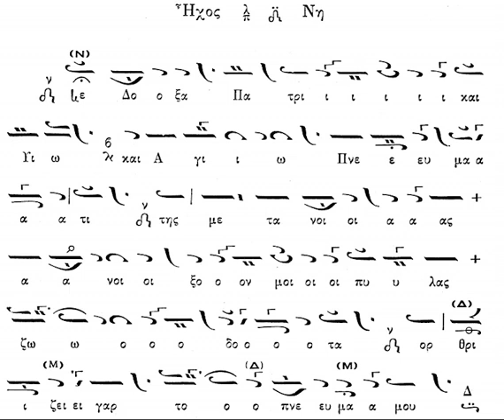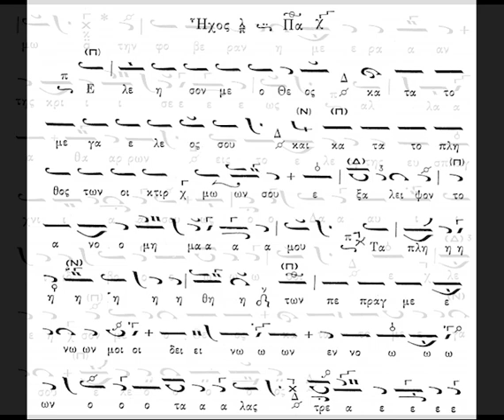ΤΗΣ ΜΕΤΑΝΟΙΑΣ ΗΧΟΣ ΠΛ Δ' - ΤΑ ΠΛΗΘΗ ΗΧΟΣ ΠΛ Β' - ΘΡΑΣΥΒΟΥΛΟΣ ΣΤΑΝΙΤΣΑΣ 1965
Ψάλλει ο  αείμνηστος Πρωτοψάλτης της Μ.τ.Χ.Ε. Θρασύβουλος Στανίτσας τα «Πεντηκοστάρια», "Της μετανοίας" σε ήχο πλ. δ' και "Τα πλήθη" σε ήχο πλ. β'.

Καλή ακρόαση!!!

Εδώ θα βρείτε άπειρες ηχογραφήσεις του Θρ. Στανίτσα

Δόξα Πατρὶ... Ἦχος πλ. δ´.

Τῆς μετανοίας ἄνοιξόν μοι πύλας Ζωοδότα, ὀρθρίζει γὰρ τὸ πνεῦμά μου, πρὸς ναὸν τὸν ἅγιόν σου, ναὸν φέρον τοῦ σώματος, ὅλον ἐσπιλωμένον, ἀλλ´ ὡς οἰκτίρμων κάθαρον, εὐσπλάγχνῳ σου ἐλέει.

Στίχ. Ἐλέησόν με ὁ Θεὸς κατὰ τὸ μέγα ἔλεός σου καὶ κατὰ τὸ πλῆθος τῶν οἰκτιρμῶν σου, ἐξάλειψον τὸ ἀνόμημά μου.

Τὰ πλήθη τῶν πεπραγμένων μοι δεινῶν, ἐννοῶν ὁ τάλας, τρέμω τὴν φοβερὰν ἡμέραν τῆς κρίσεως, ἀλλὰ θαρρῶν εἰς τὸ ἔλεος τῆς εὐσπλαγχνίας σου, ὡς ὁ Δαυΐδ βοῶ σοι. Ἐλέησόν με ὁ Θεός, κατὰ τὸ μέγα σου ἔλεος.